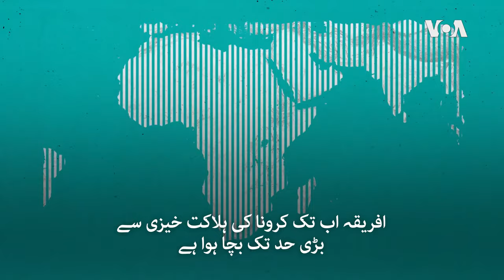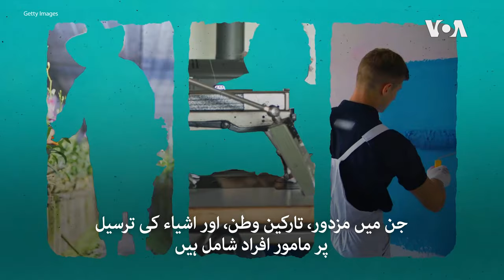کرونا کی وبا کے دوران معاشی صورتِ حال کتنی خراب ہے؟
کرونا وائرس سے دنیا بھر میں معاشی سرگرمیاں شدید متاثر ہوئی ہیں۔ کاروبار کی بندش سے کروڑوں لوگ بے روزگار ہو رہے ہیں۔ عالمی معیشتوں کے لیے کساد بازاری کا خطرہ بھی پیدا ہو گیا ہے۔ کرونا وائرس نے معاشی صورتِ حال پر کیا اثرات چھوڑے ہیں؟ دیکھیے اس ڈیجیٹل رپورٹ میں